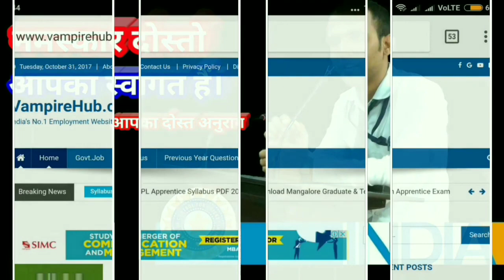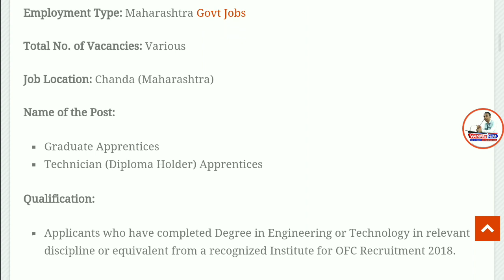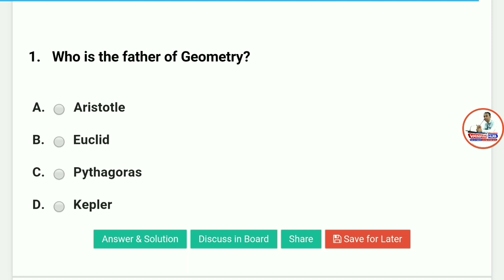Ordinance Factory में अाई भर्ती। Ordinance Recruitment 2018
Namaskaar Dosto, Employment Hub ke is Episode me maine aapse Ordinance Factory Recruitment 2018, ki Vacancy details share ki hain.Mujhe umeed hai ki yeh video aapko pasand aayega.Go grab the job.Best of Luck.